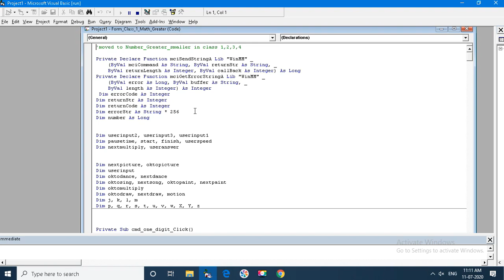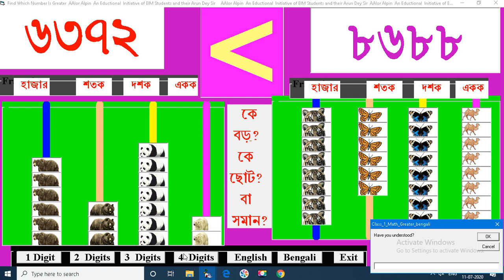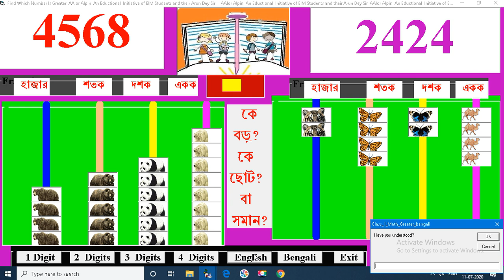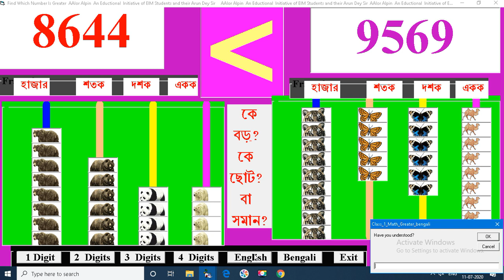11 July Mathematics greater than less than 2